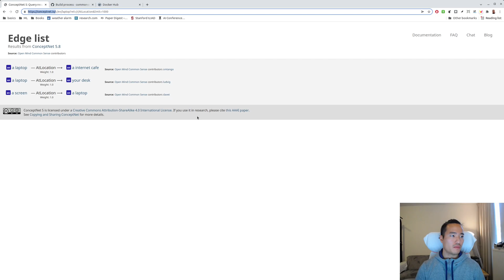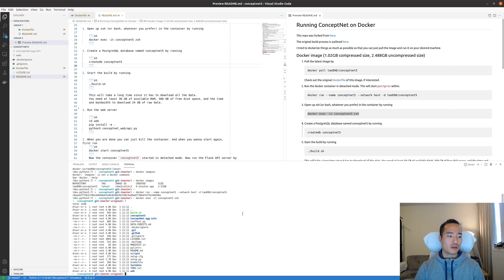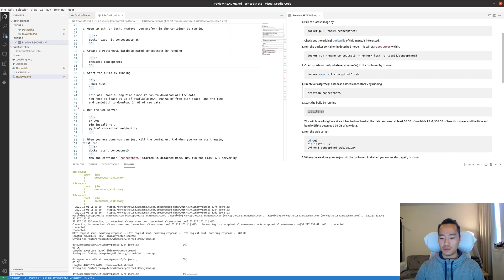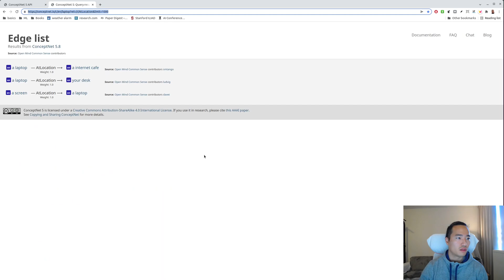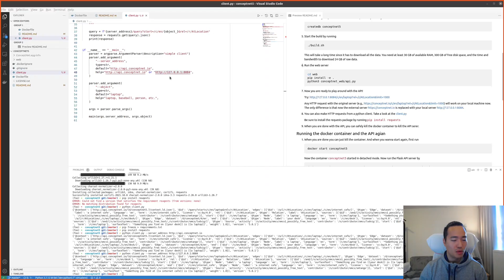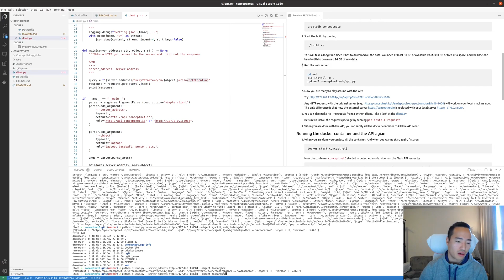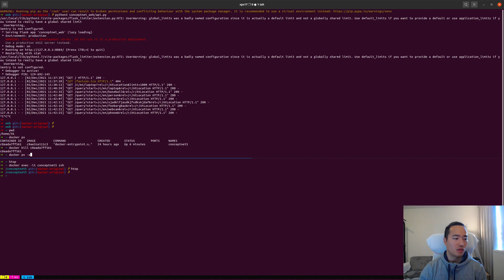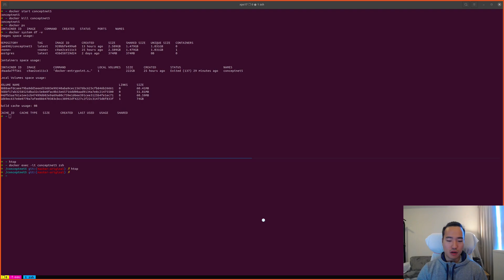Running ConceptNet simply on your local machine using docker